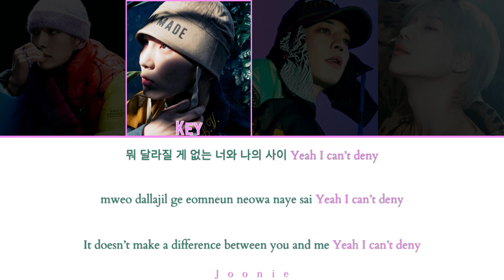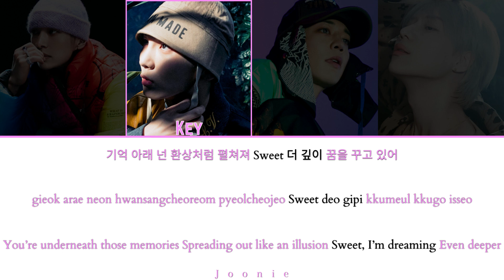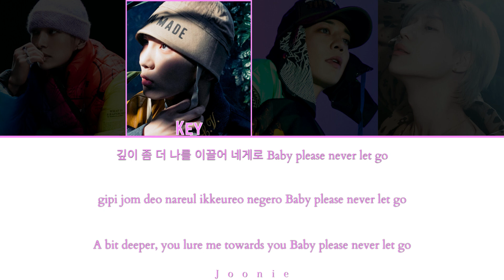SHINEE (샤이니) 'Sweet Misery' Lyrics (Color Coded Lyrics Han/Rom/Eng)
Artist: SHINEE
Song: Sweet Misery
Album: HARD – The 8th Album
Released: 6-26-23